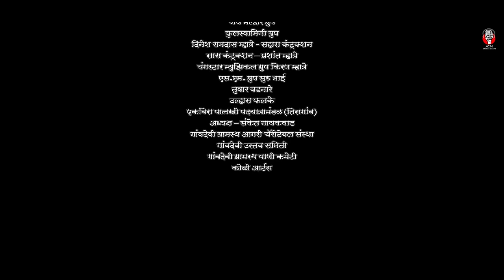Kari Lakh Lakh Dongar Karlyacha | Akshay S Mhatre - Sapna Patil .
SHRI GANESHAY NAMA:

NUTAN VARSHYACHYA HARDIK SHUBHECCHA..

SHRAVAN MHATRE PRSATUT...
ASM ENTERTAINMENT CO.PVT.LTD

 RASIKANO TUMCHYA SATHI GHEWUN ALOY AAI MAULICHA DHAMAKEDAR GEET ...
SHRAVAN MHATRE YETOY PUJELA...

Kari Lakh Lakh Dongar Karlyacha |
SINGER: Akshay S Mhatre - Sapna Patil .
LYRICS & COMPOSER :- GANAPAT PATIL
MUSIC DIRECTOR : AKSHAY S MHATRE
MIX MASTER:- DJ GANESH (PANVEL)

VIDEO CREDITS:-
DOP:- UMESH KOLI
RAM KOLI
SNEHA
(UK PRODUCTION TEAM)

CHOREOGRAFER:-
SHYAM D. PATIL
KANCHAN S. PATIL

Infringement of Copyright. ... I have not granted or issued a licence to any one for distribution or reproduction  of my music video/lyrics/track/composing and under Section 14 of the Copyright Act, 1957, I as the sole Copyright holder, reserve the right of distribution of my literary or artistic works.